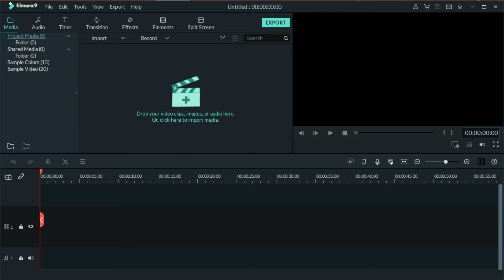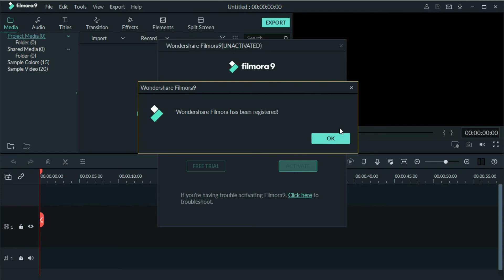Tutorial: How to Remove Watermark and Activate Filmora 9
Filmora 9 Registration Code + License Key and Email 2020

Registration code: 00289623F7B3B81E14AEB526144B6D08

Registration code: D772BE0279AFE60AF0E1D2109CA89A19

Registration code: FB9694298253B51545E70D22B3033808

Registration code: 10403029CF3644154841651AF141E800